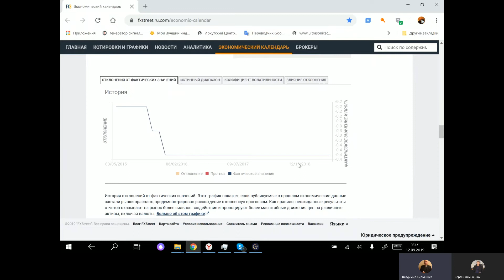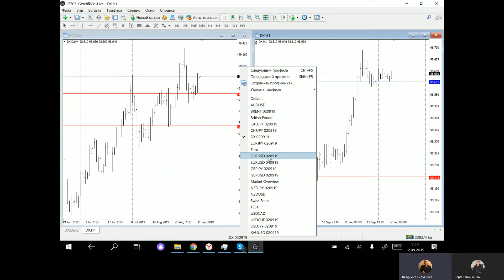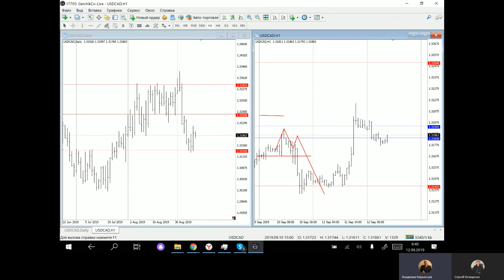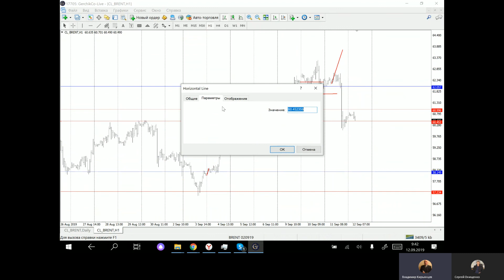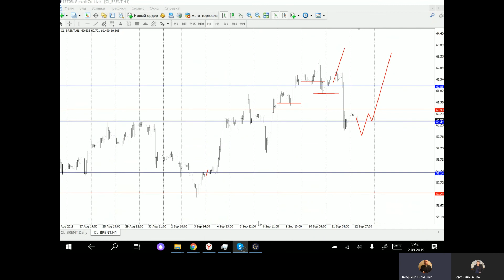💹 Обзор рынка форекс с Владимиром Кирьянцевым. Прогнозирую рынок на 12/09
▶ РЕГИСТРАЦИЯ на ОНЛАЙН марафон по финансовой грамотности 2 "ЭВОЛЮЦИЯ" на 15-17 июня 🔔 Приглашаем всех 21 сентября на Форум Клуба трейдеров Cartel в Москве. Регистрируйтесь уже сейчас, чтобы забронировать место за собой

✅ обзор_рынка_Форекс. Обезопасьте свои сделки после нон фарма. Ты узнаешь, какие фундаментальные данные могут повлиять на направление рынка, а также благодаря техническому анализу, определишь актуальные точки входа на момент обзора, которые сможешь использовать в своей торговле.

Чтобы пройти обучение у Владимира Кирьянцева, в его курсе «Форекс от А до Я», переходи по ссылке